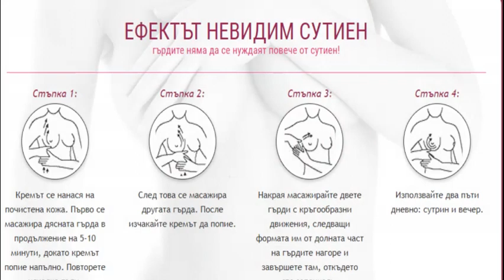НАЙ БЪРЗИЯТ ИНОВАТИВЕН МЕТОД ЗА УГОЛЕМЯВАНЕ НА БЮСТА С КРЕМ Е РАЗКРИТ!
Българка на име Марина, 26, използва напълно нов крем, за да получи нова форма на гърдите си за 3 седмици. Ние проведохме интервю с нея, в което тя обясни процеса на промяна с подробности. Марина винаги е искала да има големи гърди и отчаяно е прекарвала цялото си свободно време във фитнеса да прави упражнения, за да ги подобри. Не е успяла да постигне нищо повече от това, което виждате на първата снимка.